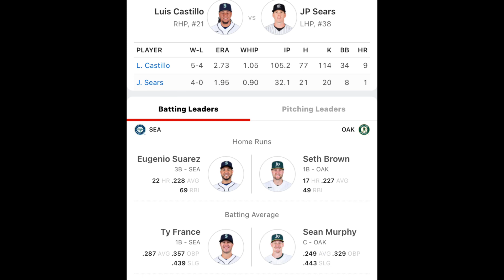Oakland A’s vs Seattle Mariners 8/21/22 MLB Sports betting Info & My Picks/Prediction